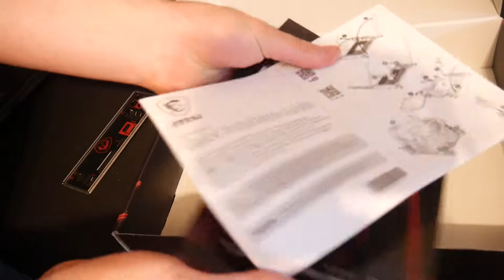MSI MPG Z390 Gaming Plus LGA1151 Motherboard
If your interested you can buy it
MSI MPG Z390 Gaming Plus LGA1151 (Intel 8th and 9th Gen) M.2 USB 3.1 Gen 2 DDR4 HDMI DVI CFX ATX Z390 Gaming Motherboard

Hello Do You Have A Product Or Products That You Would Like Me To Promote And Do a Full Dedicated Video Review? I Offer Full Honest Unboxing And Review Videos FOR YOUTUBE & Amazon Video Hub ( I Do Not Do Any Fake Amazon Text or Photo Reviews I Find Them fake And Dishonest And i dont Do them I Am 100% Honest On My Feedback and reviews and my followers Trust me to be honest and because im honest i feel you will gain more loyal customers over time than Dishonest reviewers - Anyone Can send me a Product for me To Keep And I'll Review it For You And uploaded it onto my youtube channel And my Amazon Video hub Where future customers can View it I DO NOT BUY ITEMS FIRST So dont contact me if you want me to purchase your item first then review it, i Dont buy items i find that is a dishonest way to review items because it forces Reviewers to make fake videos just so they get paid and that is unacceptable to me because i am 100% HONEST with my reviews. if you are interested My YT and amazon videos help lead to over 500 Item sales PEr month! and its because buyers can trust me opinion and know that what i say is my own words not from a seller or someone else because they know im down to earth and honest and i will never change i will always be Honest and a lot of honest sellers Love me for this if needed i can show proof of my videos performance the last 30 days just ask via email. Please Send Me An Email Me At I Review Anything & Everything From Movies To Tech To Food to home and home and more! I Really Enjoying Making Review Videos & I Also Cross Promote All The Products I Review Across 5+ Social Media Networks!

I Fully Believe in building wealth for your future below are Investing accounts i use to build wealth so one day We can retire early and live life to its fullest!
its up to you right here right now to decide ok today is the day i set our future up and take things into our own hands! its easy to setup it takes almost no effort and if you use any of my links you get either FREE STOCKS OR FREE MONEY! Your future starts now if you want it to.